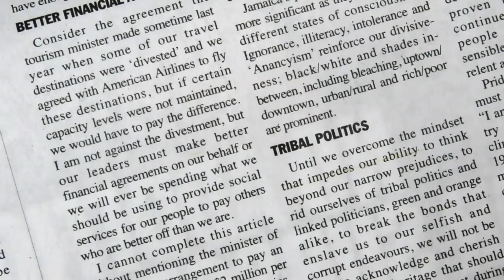'Dudus' awaits his fate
From their community in Kingston's west end, scores of Tivoli Gardens residents made an impassioned plea to a United States district judge in New York on behalf of confessed drug lord Christopher 'Dudus' Coke.